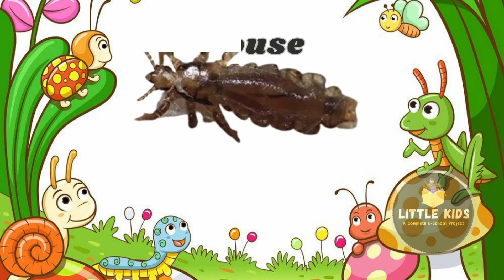Insects | Insects Name | 25 Insects Name | Insects name with picture | Learn inserts name for kids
Easy way to teach your kids at home !!!